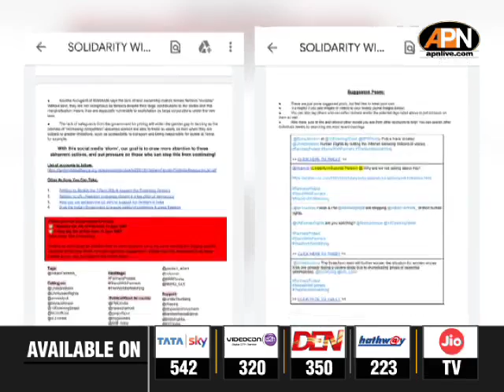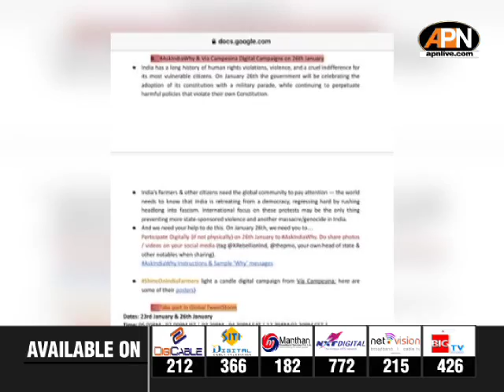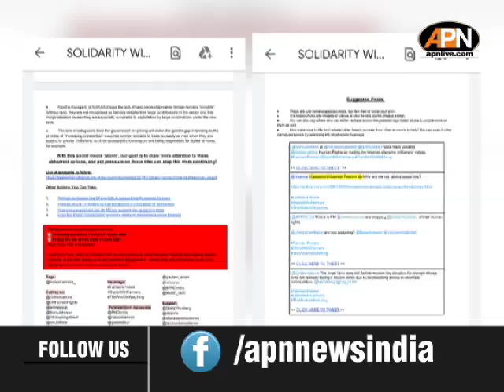ToolKit case: दिल्ली पुलिस पूरी तरह से एक्शन मोड में